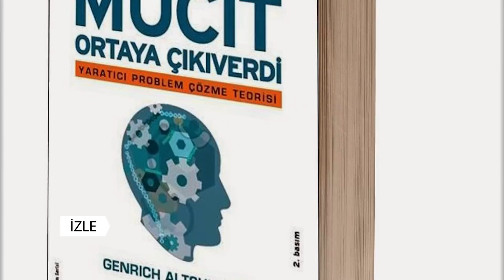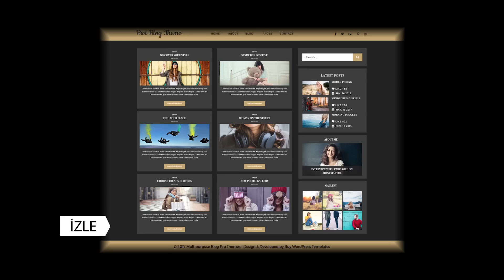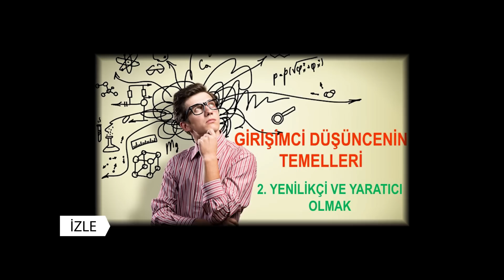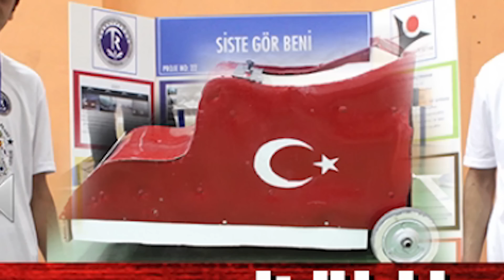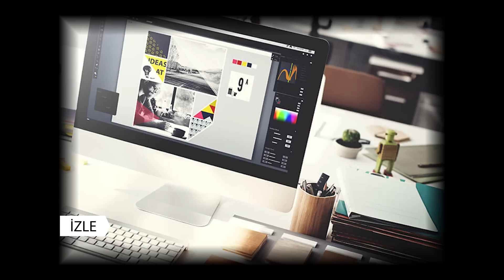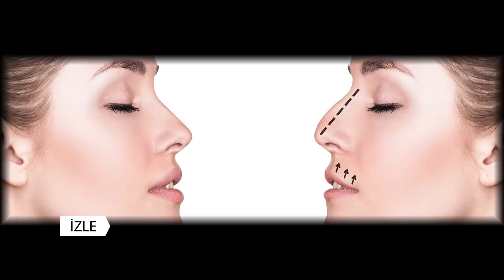MİLYONER OLABİLECEĞİNİZ 7 MESLEK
Milyoner olmak kulaga çok zor bir ihtimal gibi mi geliyor? Asla umudunuzu kaybetmeyin.Iyi haber su ki, bir milyoner olmak sandiginiz kadar zor degil. Iddia veya piyango gibi sans oyunlarini sürekli oynamak zorunda degilsiniz. sans oyunlarinda basarili olma oranlarinin milyonda bir oldugunu düsünürsek sahip oldugunuz enerjiyi bu islerde kullanirsaniz daha
basarili olursunuz diye düsünüyorum.. neyse lafi daha fazla uzatmadan haberimize baslayalim. iste milyoner olabileceginiz 7 meslek